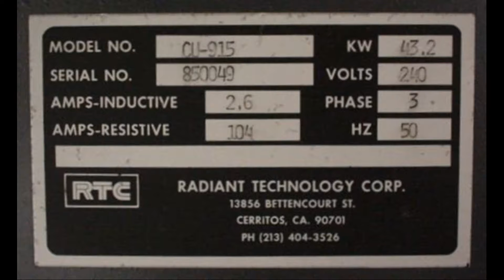RTC CU-615 Belt Furnace 11509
PHOENIX, AZ

RTC Furnace